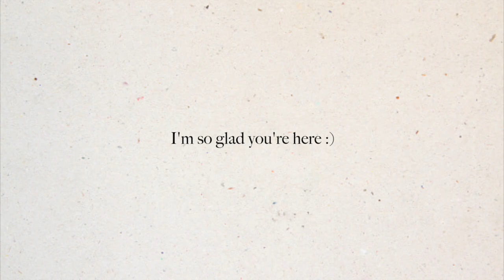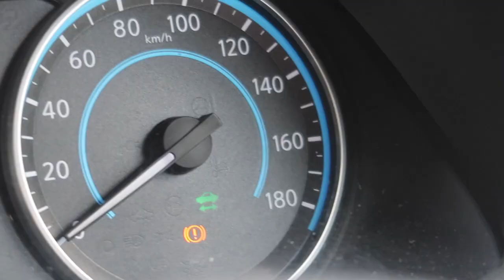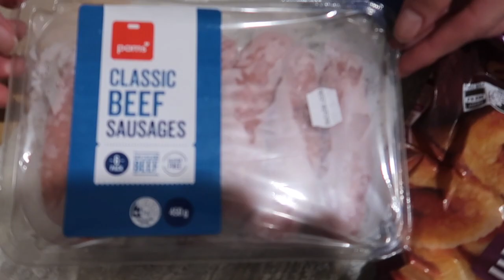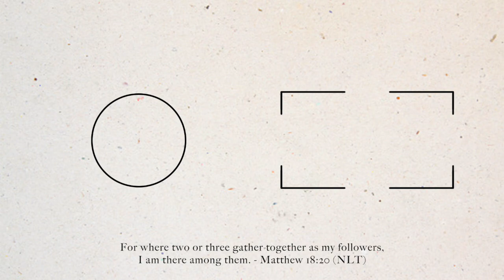weekend at the beach 🌊☕️ | Emma Stevens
Hey hey! Join us for a weekend in Whangamata 🫶🏻